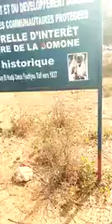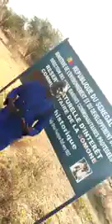les bienfaits du puits d'Elhadj Omar Foutîyou Tall de Thiefourou Sérère.